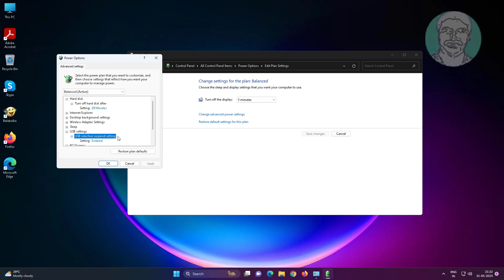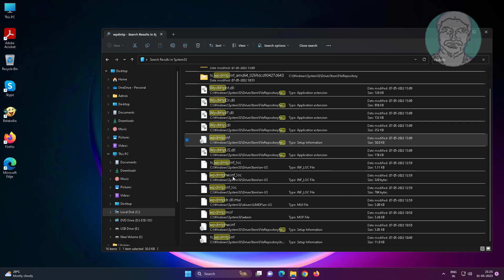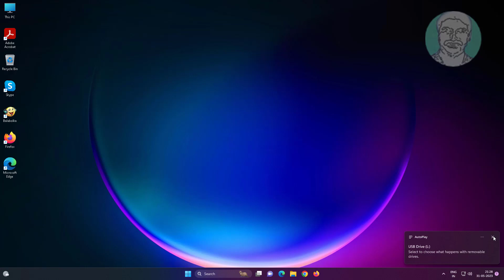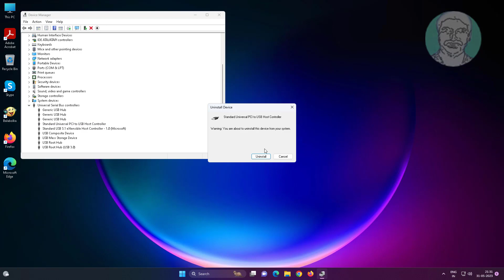Fix USB Device Not Recognized in Windows 11 | How To Solve USB Device Not Recognized Error [5 Fixes]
This Tutorial Helps to Fix USB Device Not Recognized in Windows 11 | How To Solve USB Device Not Recognized Error [5 Fixes]

00:00 Intro
00:10 Method 1 - Edit Power Plan
00:42 Method 2 - Install Inf File
01:56 Method 3 - Change Drive Letter
02:41 Method 4 - Update Driver Software
03:12 Method 5 - Uninstall Driver Software
03:43 Closing